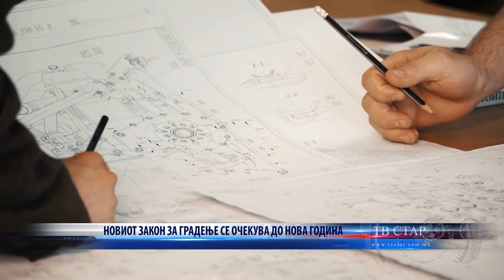НОВИОТ ЗАКОН ЗА ГРАДЕЊЕ СЕ ОЧЕКУВА ДО НОВА ГОДИНА 22,10,2021